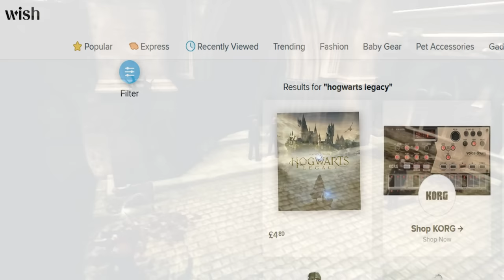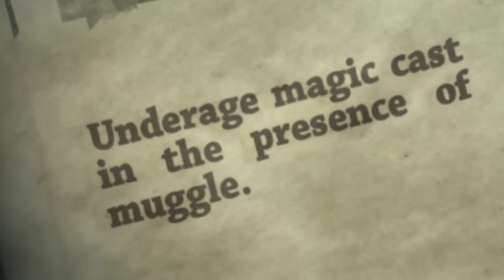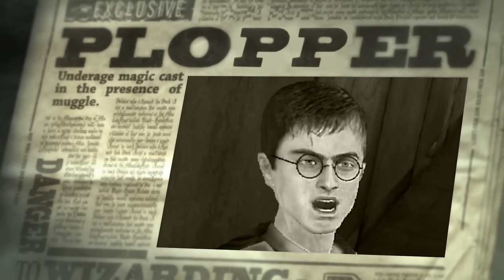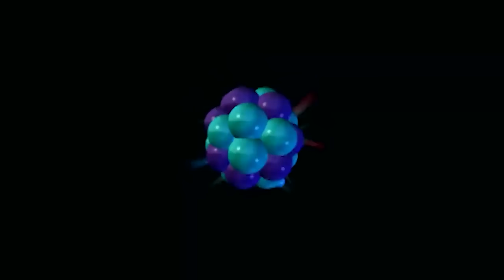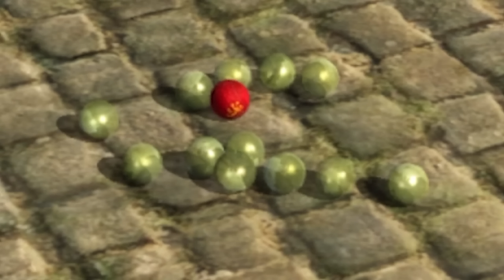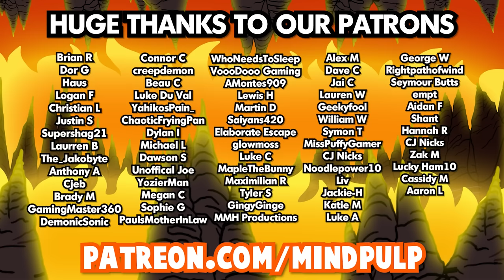The Harry Potter game nobody remembers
Order of the Phoenix for PS3 is a peculiar Hogwarts adventure...
How does it compare to Hogwarts Legacy??